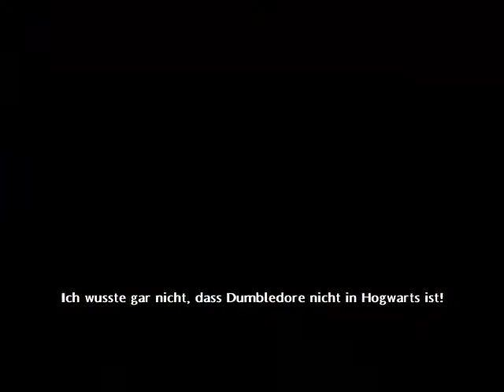Let`s Play Harry Potter und der Halbblutprinz #18 Duellierclubs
DAs Ist Eine Nachtragfolge zum Harry Potter LP